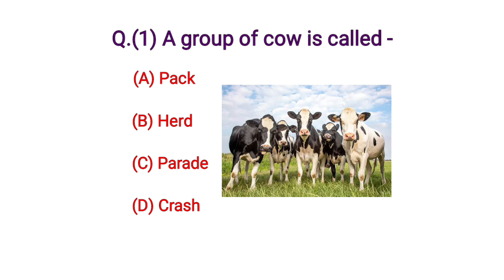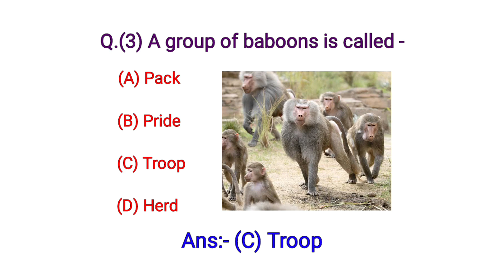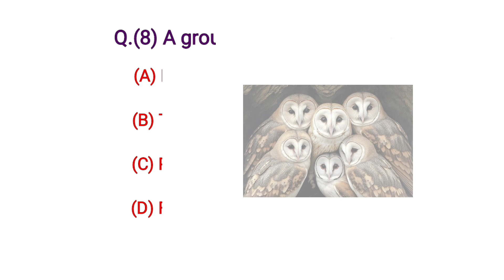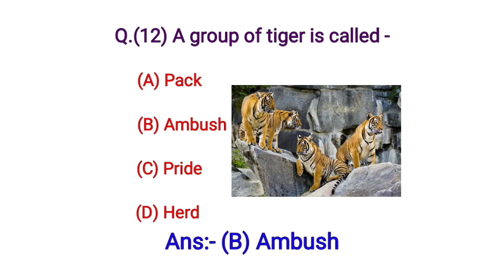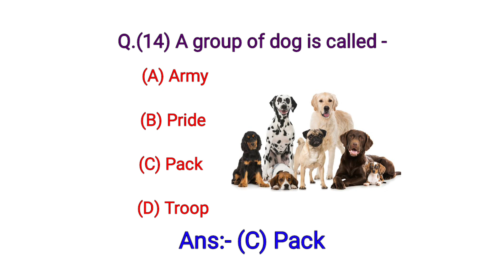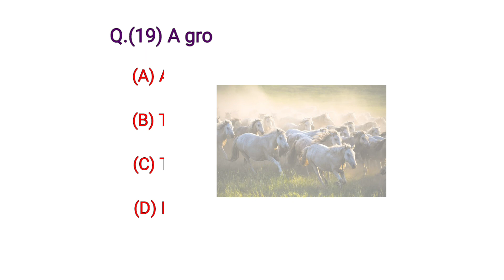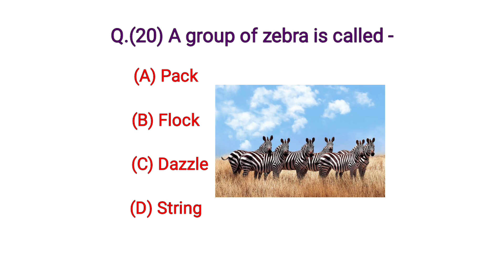General knowledge Quiz | Important gk questions and answers for competitive exams | Quiz Test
How Good is Your General Knowledge? Take This 20-Question Quiz To Find Out!

Interesting GK || Interesting GK Questions| GK Questions And Answers

20 GK Quiz Questions and Answers | World Trivia Quiz | World General Knowledge GK questions

Topics covered

gk 2023
general knowledge quiz multiple choice
trivia quiz
mixed knowledge
general knowledge quiz 2021
general knowledge quiz histroy
mixed trivia
mixed trivia quiz
mixed trivia questions

assamese gk,